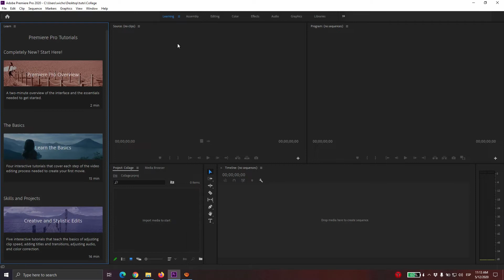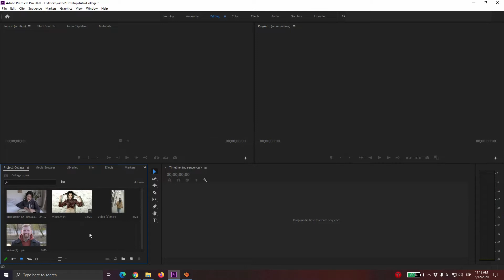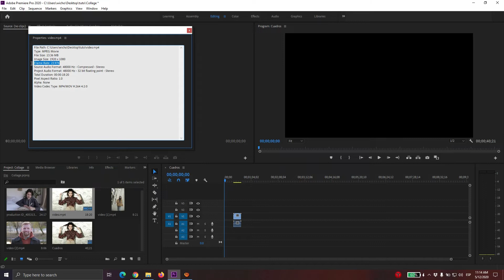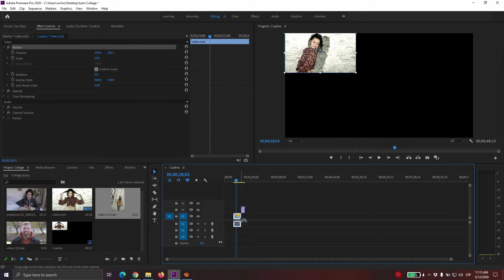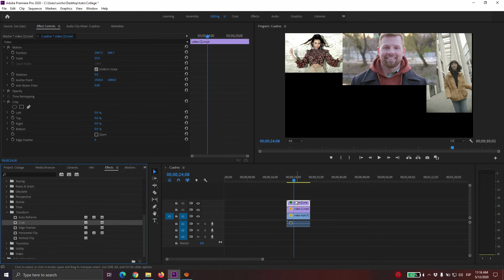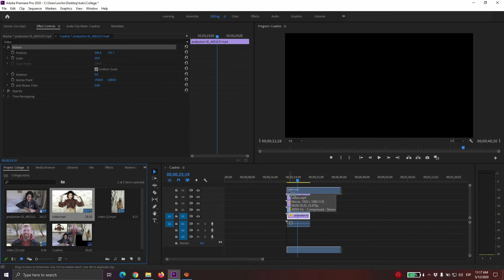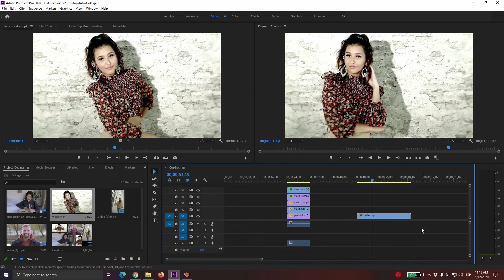Tutorial Cortar y Componer videos en PremierePro